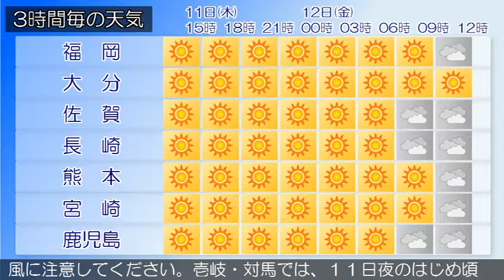2017/05/11 九州地方の天気予報 昼